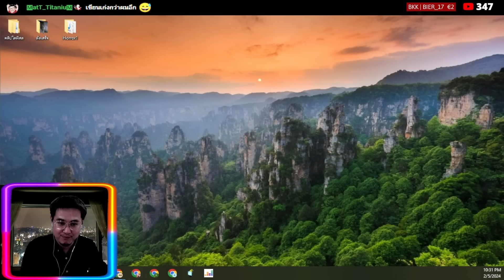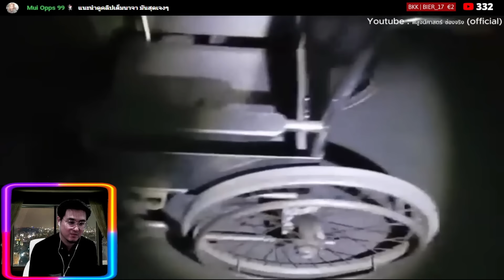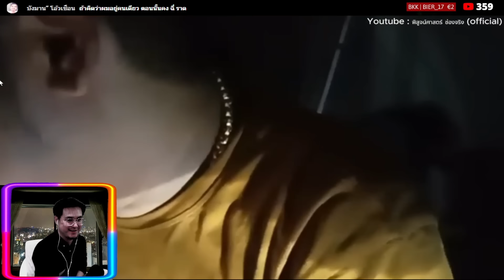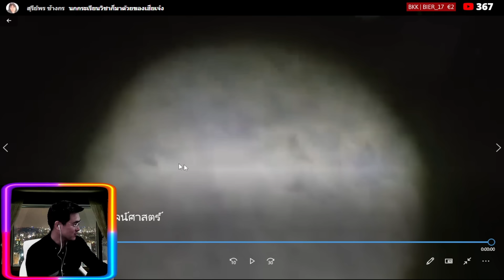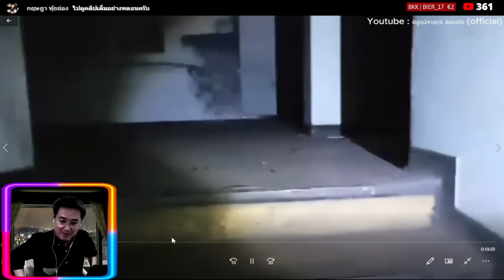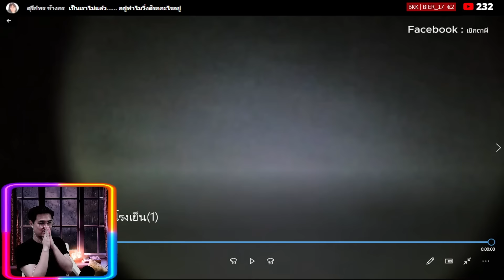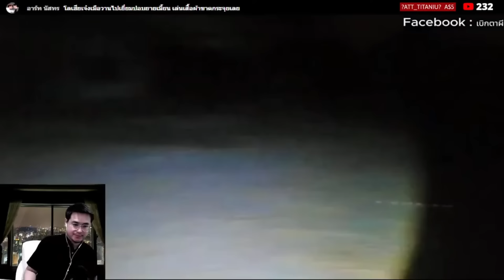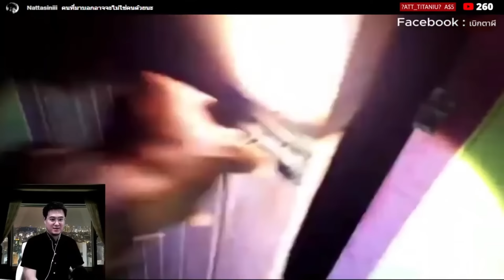"คลิปหลอนMVP EP.3"โรงบาลผีดุ_วัดใจศพ_ผีห้องน้ำเฮี้ยน | พิสูจน์ศาสตร์&เบิกตาผี | reaction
00:00 ไฮไลท์
00:59 พิสูจน์ศาตร์
22:20 เบิกตาผี
36:33 เบิกตาผี